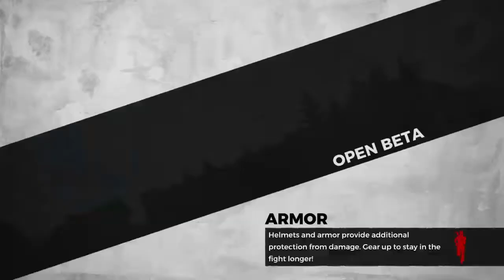King of the kill